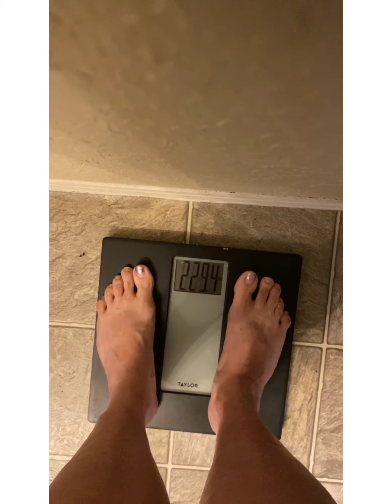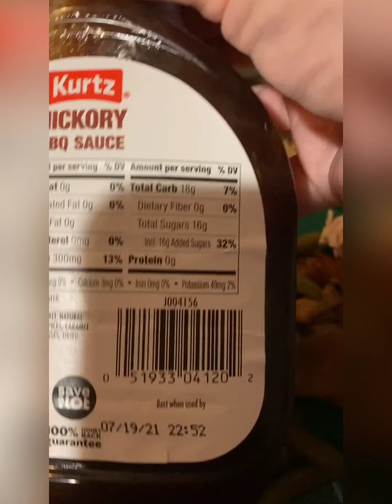Weight Loss Journey Is Back!!!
Yep that’s right! It’s back on! Never ever giving up!I know I know I know the video is long! But hey I am back at it! I am back! And happy to be back!